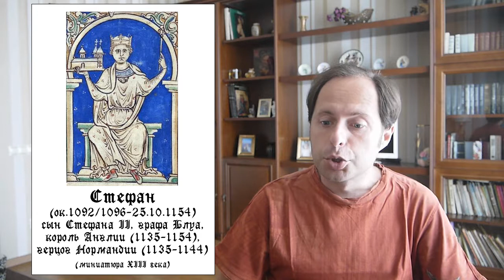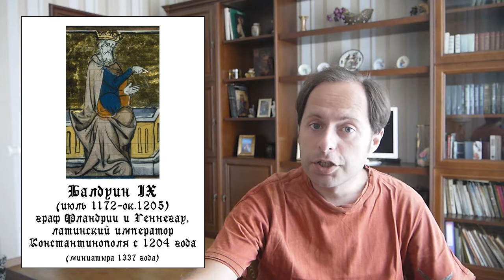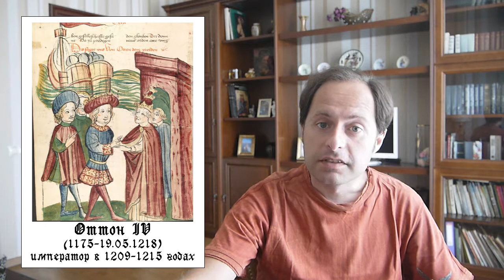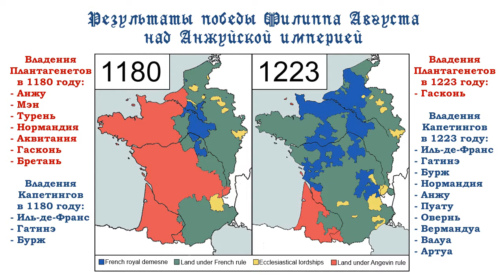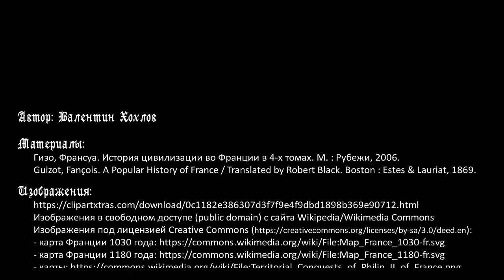История средних веков №20: Франция на рубеже XII-XIII веков. Анжуйская империя и альбигойские войны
История Франции конца XII - первой половины XIII века. Образование Анжуйской империи при Генрихе Плантагенете. Борьба Филиппа Августа с его сыновьями, битва при Бувине и победа Капетингов. Катары и альбигойская ересь на юге Франции, крестовый поход против нее под предводительством Симона де Монфора.

Таймкоды:
0:00 Вступление
00:45 Происхождение династии Плантагенетов
02:56 Образование Анжуйской империи Генриха II
04:20 Начало правления Филиппа II Августа: борьба с Генрихом II и Ричардом Львиное Сердце
06:22 Первая фаза противостояния Филиппа Августа и Иоанна Безземельного (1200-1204)
10:08 Вторая фаза противостояния Филиппа Августа и Иоанна Безземельного (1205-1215), битва при Бувине (1214)
13:23 Государственное строительство при Филиппе Августе
14:27 Ситуаця на юге Франции, ересь катаров или альбигойцев
16:17 Альбигойский поход, победа крестоносцев при Мюре (1213)
18:48 Гибель Симона де Монфора, завершение похода
19:20 Правление Людовика VIII и возобновление альбигойских войн
20:20 Начало правление Людовика IX, договор в Мо (1229) и завершение альбигойских войн
21:26 Учреждение инквизиции, св. Доминик и орден доминиканцев